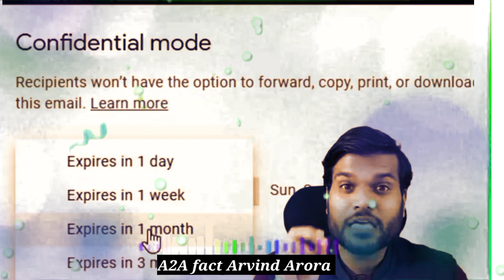👉कैसे करे जीमेल में सीक्रेट मेल 😱| A2sir | A2motivation arvindarora a2facts motivational🔥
a2movitation a
2movitation fans
a2movitation facebook
 a2movitation shorts
 a2movitation share market
a2movitation song
a2movitation mba chaiwala
 a2movitation
arvind arora shorts
a2movitation
 a2movitation
a2movitation fans
a2movitation facebook
a2movitation shorts
 a2movitation share market
a2movitation song
 a2movitation mba chaiwala
a2movitation

# A2motivation
# A2sir